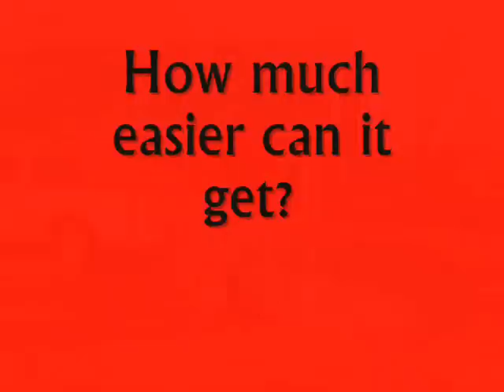Lock N Load by Road Dog Trailers.wmv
Check out how easy it is to load & unload your motorcycles, UTVs, ATVs, golf carts and so much more with the Lock N Load Trailer by Road Dog!